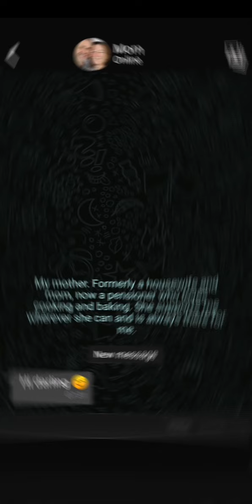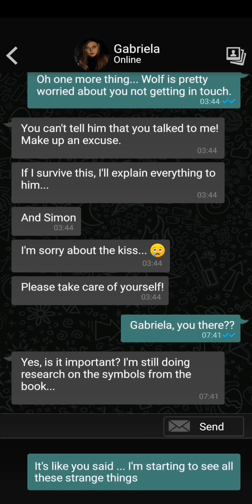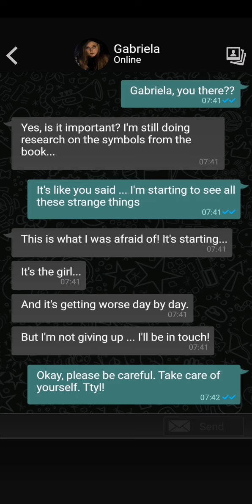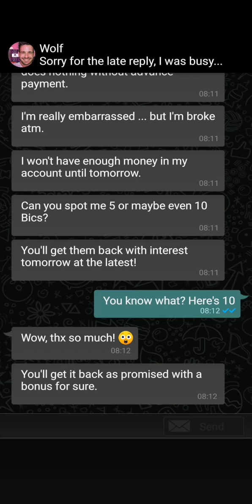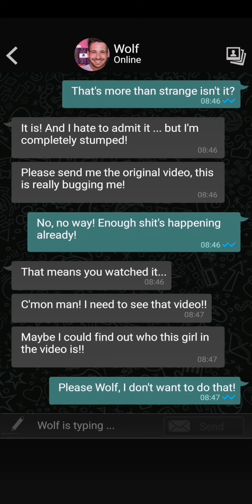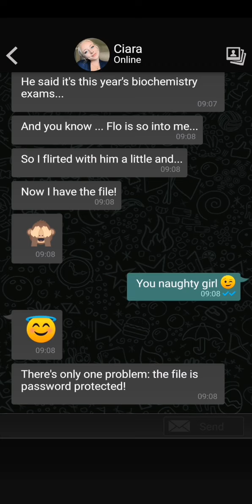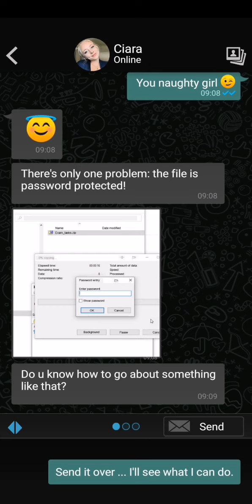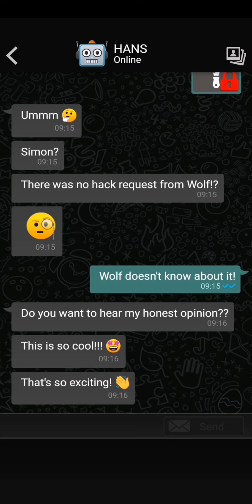The sign part 7. wolf with problems